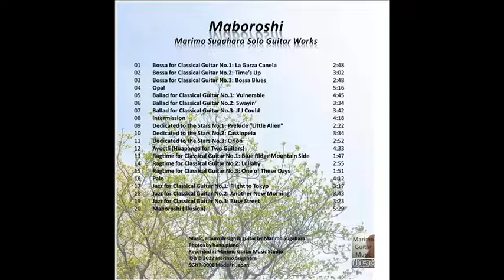Ragtime for Classical Guitar, Excerpts from the album "Maboroshi"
クラシックギターのためのラグタイム
1 Blue Ridge Mountain Side
2 Lullaby
3 One of These Days
The album "Maboroshi, Marimo Sugahara Solo Guitar Works" is on Spotify, Amazon Music, Line Music, etc.
Unauthorized copy of this video is prohibited.